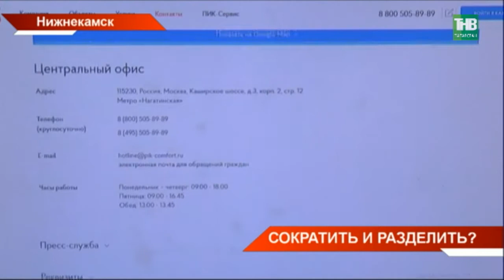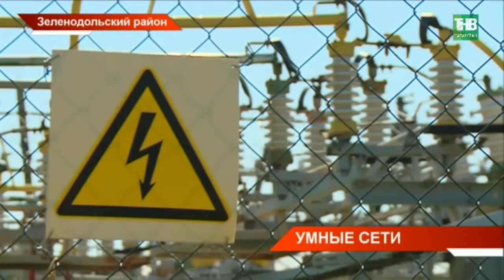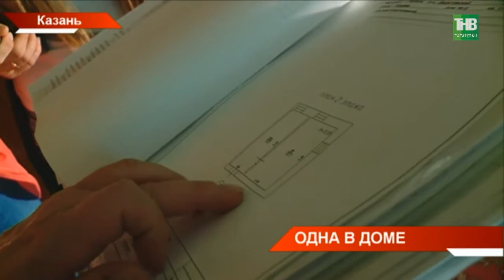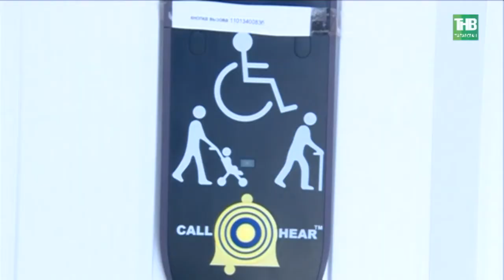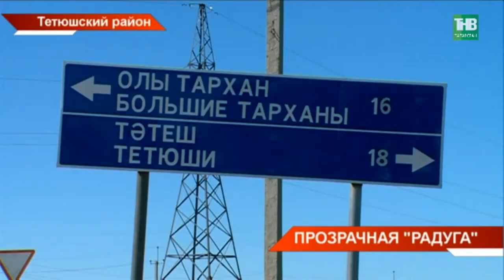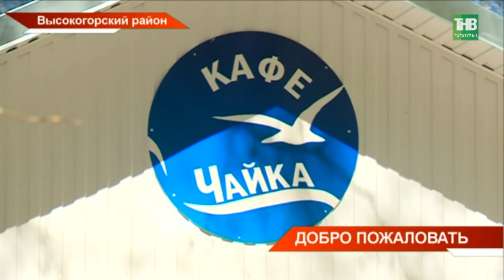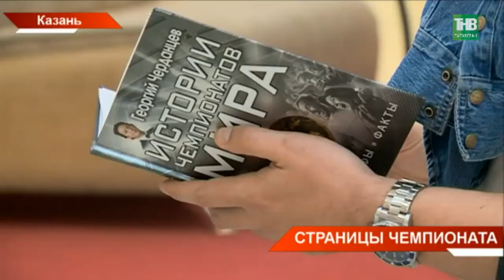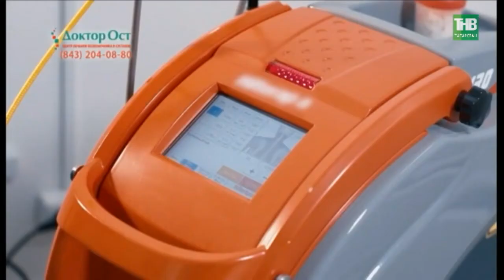Новости Татарстана 22/05/18 ТНВ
→ От 15 хотят перейти к двум. В Нижнекамске затеяли большую реформу ЖКХ. Весь город планируют поделить между двумя управляющими компаниями, а остальные станут их подрядчиками. Новость, которую власти города озвучили сегодня, обсуждает вся жилищно-коммунальная сфера республики. В чём логика нововведения и как это комментируют эксперты?
→ Идей много - земля одна. Сегодня Авиастроительный районный суд Казани рассмотрел дело о самовольной застройке частной стоянки. Самое интересное в этой истории, что и владелец, и застройщик - один и тот же человек. На участке по улице Дементьева, купленного под машины, он возводит Торговый центр, считает прокуратура. В суде стало понятно – на него могут наложить штраф, а здание - снести.
→ Когда-то был красивый фонтан, а сейчас это болото. Со своей проблемой в нашу редакцию обратились жители улиц Карбышева и Рихарда Зорге Казани. В их излюбленном для прогулок сквере высох фонтан. Сегодня вместе с нашей съёмочной группой здесь побывали и экологи республики. Что они сказали?
→ Жильцы аварийного дома по улице Япеева не хотят выселяться из квартиры. По решению Вахитовского суда Казани Исполком расторгнул договор социального найма - семья должна переселиться в микрорайон Салават Купере, в однокомнатную квартиру. Но этот вариант их не устраивает. В аварийном доме, утверждают они, у них две комнаты на пятерых. Но жить там стало невозможно - накануне отключили коммуникации. Есть ли решение проблемы?
→ Продолжение следует - сказал Президент. Сегодня фермеры Бавлинского района попросили Рустама Минниханова продлить республиканскую программу обновления сельхозтехники. Программа "40 на 60" будет жить. Об этом Президент говорил на полях Бавлинского района. Сегодня он знакомился с ходом посевной на Юго-Востоке республики.
→ За психологической помощью и реабилитацией в деревню. Дети с диагнозом ДЦП города Тетюши вынуждены преодолевать 20 километров, чтобы психолог с ними поработал в специальной комнате. Четыре месяца родители просят у администрации вернуть комнату снова в районный центр. Пока на письма - лишь отписки, а все даты расплывчаты.
→ К 25 мая все детские лагеря Татарстана должны быть сданы. Из четырнадцати – в двенадцати капремонт завершен. Все по республиканской программе. В этом году на работы выделено больше ста миллионов рублей. Это на обновление корпусов, мебель, инфраструктуры.
→ Легендарные голы, футбольные курьезы и необыкновенные судьбы. О чемпионатах мира пишут книги. Одну такую спортивный комментатор Георгий Черданцев презентовал казанцам. Что в ней собрано и кому он пророчит чемпионство?
→ Если я могу это сделать, вы уж точно можете. Так говорил ученикам Рудольф Нуриев. Сегодня французский балетмейстер Лоран Илер рассказал, каково было работать бок о бок с легендой. Под руководством Нуриева он танцевал в Парижском оперном 6 лет. Что вспомнил артист, которого сам Нуриев навал "Этуаль"?

Координаты:
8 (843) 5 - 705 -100